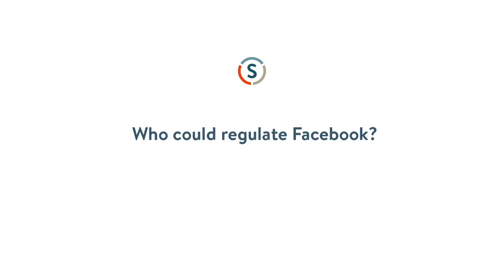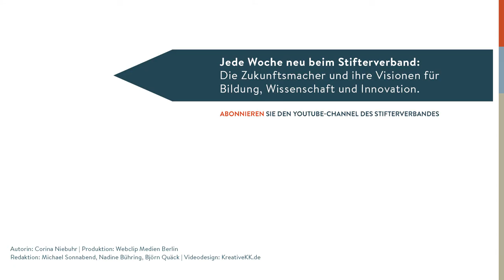Steven Hill: Let’s create digital borders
Facebook, Amazon, Google, Apple – die Internet-Riesen haben ein großes Talent entwickelt, sich staatlicher Regulierung zu entziehen. Zum Schaden unserer Gesellschaft, meint der US-Autor und Politologe Steven Hill. Und er hat einen Vorschlag, wie man die großen Player der digitalen Ökonomie bändigen könnte – China und der Iran haben es schon vorgemacht.

Facebook, Amazon, Google, Apple – the internet giants have developed great talent to escape from state regulation, for the worse of our society, says US based author and political professor Steven Hill. He has an idea how to control the big players in our digital economy. China and Iran know how to do it.

Autorin: Corina Niebuhr
Produktion: Webclip Medien Berlin
Redaktion: Michael Sonnabend, Nadine Bühring, Björn Quäck
Videodesign: kreativekk.de
für den YouTube-Kanal des Stifterverbandes